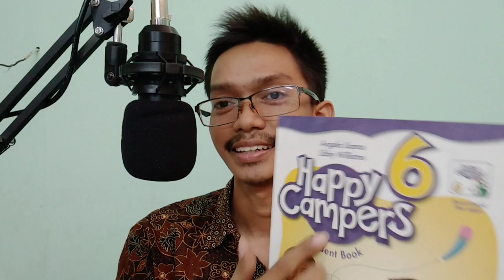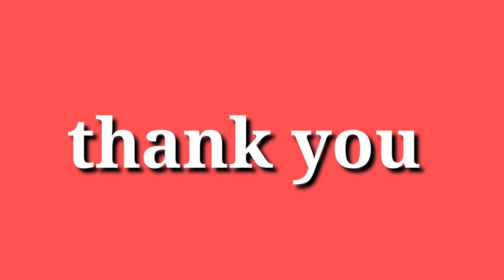What to Do in Grade 6?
I tell you some important activities to do in grade 6. Semester I & 2